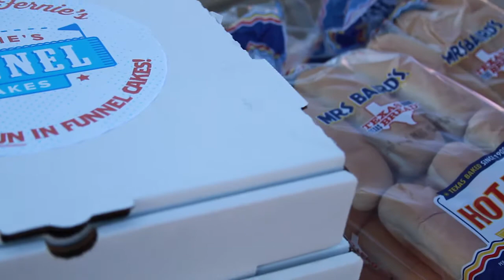State Fair Cares 2017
The morning after the last day of the State Fair of Texas is a busy one for us and the food vendors who sold all the delicious food thousands of people sampled during the Fair.  Why is such a busy morning? Watch our video about "State Fair Cares" and find out what happens to the all the left over food from the Fair each year.

If you enjoyed this video check out some of these other videos about the State Fair of Texas: